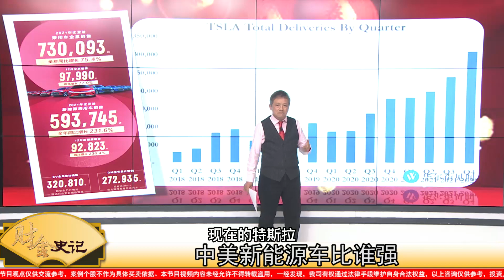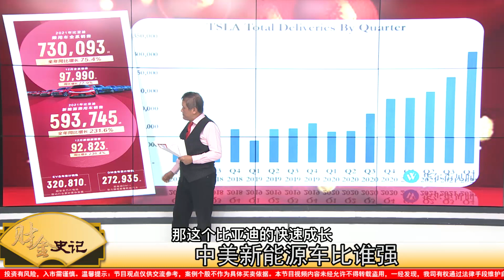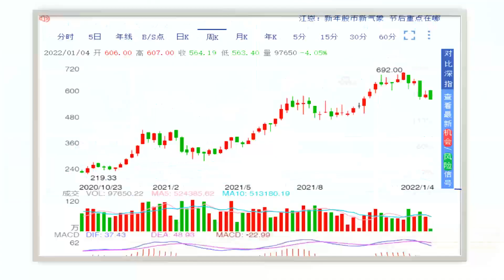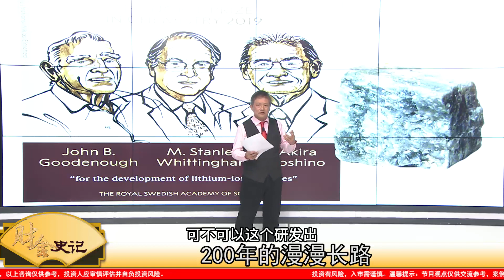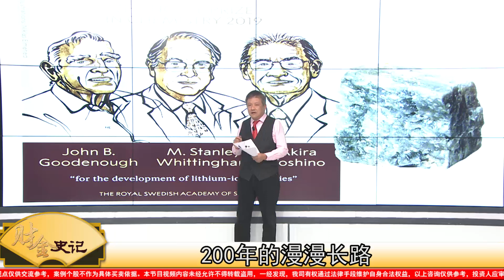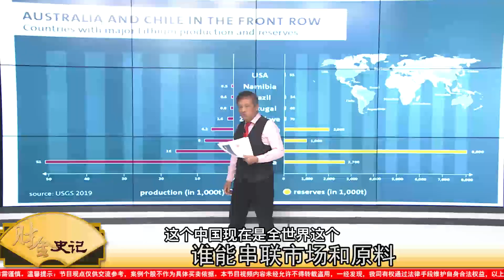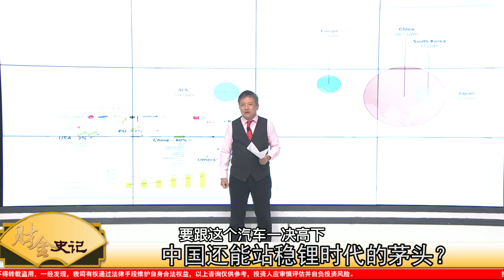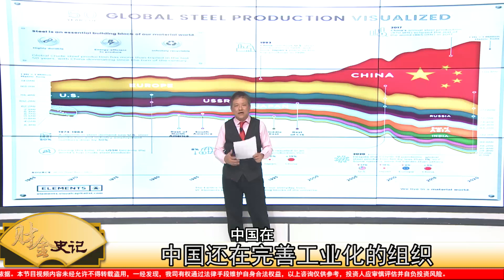從銅時代到鋰時代｜【談古論金】2022/01/05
新能源車無異是2021年最火爆的行業，估計未來十年新能源車市場還會出現翻倍成長，全行業的供應鏈和生態鏈勢必日趨完善，亦如三千多年前青銅器時代，銅是那時的生産中心；新能源車革命將把人類的經濟活動和文明發展導入＂鋰時代＂，人類政治、經濟、文化會圍繞著心鋰資源的開發和利用。